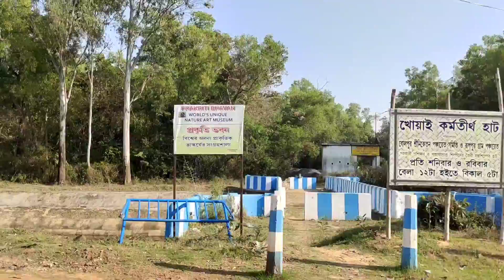Sightseeing in Santiniketan || Bolpur tourist places || শান্তিনিকেতনের কিছু অজানা জায়গা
We are travel Santiniketan and most visit popular sightseeing, but maximum tourist don't know all Bolpur tourist places. শান্তিনিকেতনের কিছু অজানা জায়গা নিয়ে আজকের এই ভিডিও. All details and more information watch the whole video without skip, you will get all the information in the video.